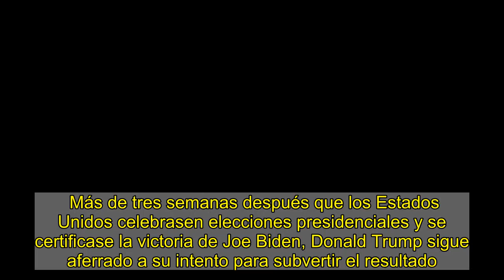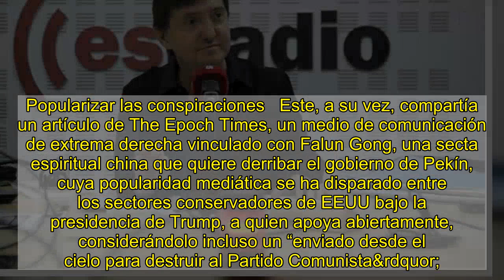Los bulos de Trump llegan a España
Más de tres semanas después que los Estados Unidos celebrasen elecciones presidenciales y se certificase la victoria de Joe Biden, Donald Trump sigue aferrado a su intento para subvertir el resultado. Su campaña de deslegitimación de los comicios ha pasado de difundir falsas denuncias de fraude a idear un descabellado complot de los demócratas junto al régimen de Venezuela cuando su desesperada maniobra era rechazada por los tribunales. Pero más allá de lo que dictamina la justicia, sus teorías de la conspiración tienen mucho recorrido. Tanto que han llegado a España.    Este jueves, las redes sociales se llenaban de una supuesta noticia que señalaba una “victoria legal&rdquor; de Trump, asegurando que los jueces habían retirado la victoria de Biden en estados clave como Pensilvania, Nevada y Georgia. Sin embargo, la realidad era que una jueza republicana había solicitado frenar la certificación de resultados en el primer estado. Aunque eso no alteraba la victoria de Biden ahí, este viernes la corte federal de apelaciones rechazaba ese bloqueo, otra derrota del equipo legal de Trump. “Decir que una elección es injusta no hace que lo sea. Los cargos requieren alegaciones y pruebas. No tenemos ningunas de las dos cosas&rdquor;, señalaba el juez Stephanos Bibas, nombrado por el presidente.   Aunque esas falsas acusaciones de fraude se han desmontado rápidamente –y Twitter etiquetó el post advirtiendo que el ganador certificado era Biden–, eso no ha evitado la viralización del mensaje en la plataforma, donde ha logrado más de 5.800 retuits y más de 10.300 likes, convirtiéndolo en uno de los temas más comentados. De ahí saltó rápidamente a Instagram y a canales privados de WhatsApp y Telegram. ¿Cómo lo logró?  Vox aprovecha la desinformación   Esa falsa información fue publicada en Libertad Digital, medio ultraconservador propiedad de Federico Jiménez Losantos cuya propaganda fue financiada por la caja B del Partido Popular, como probó una sentencia de la Audiencia Nacional.   La principal cuenta que compartió esa información falsa fue Hermann Tertsch, europarlamentario de Vox. En febrero, Tertsch alardeaba de haberse reunido en Washington con Steve Bannon, exasesor de Trump acusado de fraude que ve en la formación ultraderechista española “uno de los grandes motores de la esperanza en Europa&rdquor;. El diputado por Badajoz Víctor Sánchez del Real y otros cargos del partido también difundían el artículo.   Sin embargo, Libertad Digital no había realizado ninguna tarea de investigación periodística, sino que replicaba una publicación viralizada antes en Twitter por Marcial Cuquerella, exdirector de Intereconomía, canal de televisión vinculado a sectores de la derecha cercanos al franquismo. Cuquerella ha ganado popularidad en la red social propagando bulos originados al otro lado del Atlántico por cabeceras que se hacen pasar por medios tradicionales.   “Hay un espacio mucho más sólido que los partidos políticos, que son el entramado mediático y de